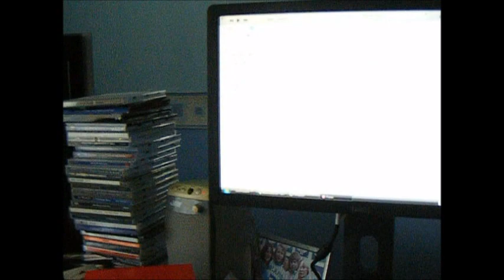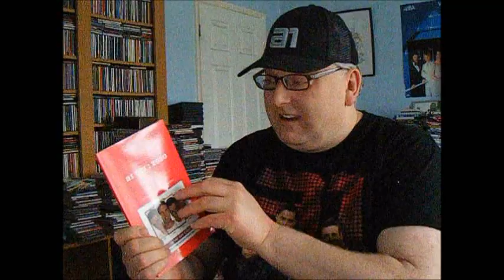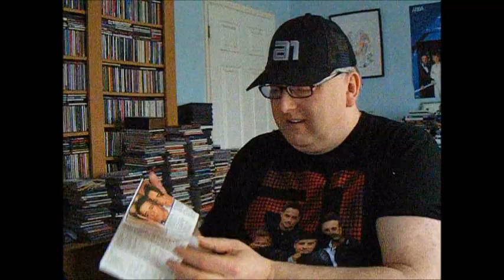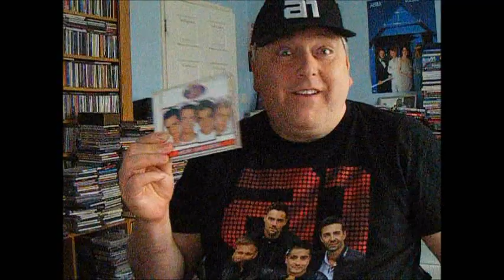Listen with Steve A1 Here we come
A listen to the first A1 album with Steve